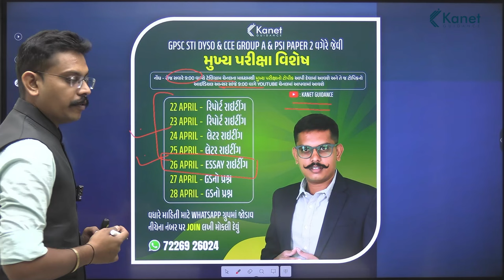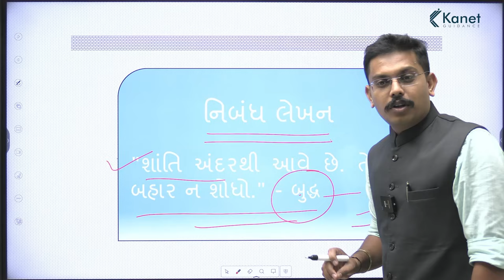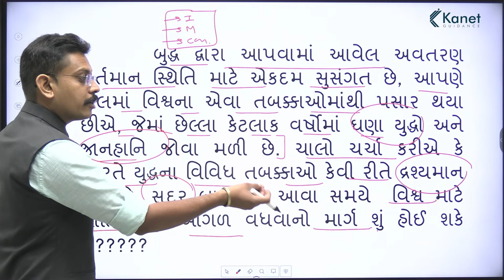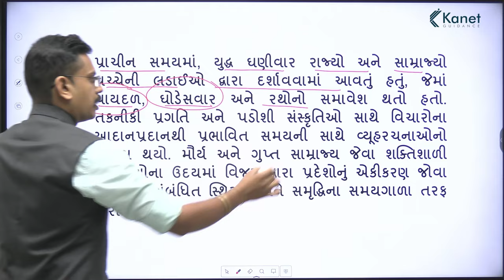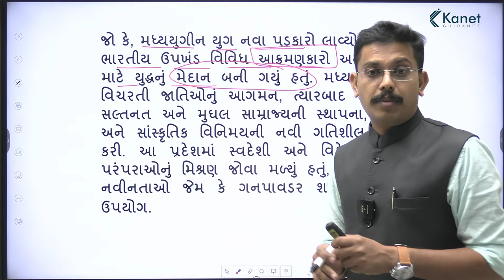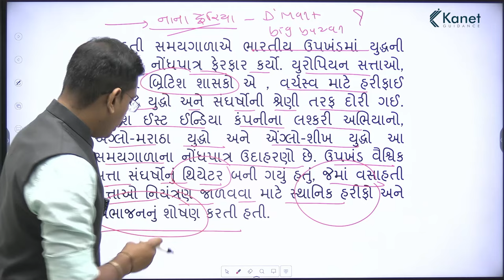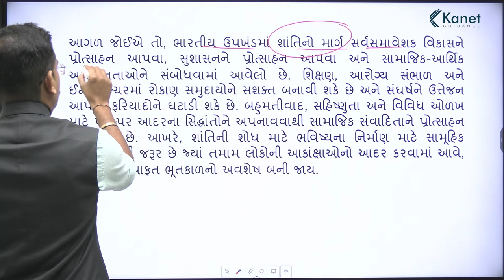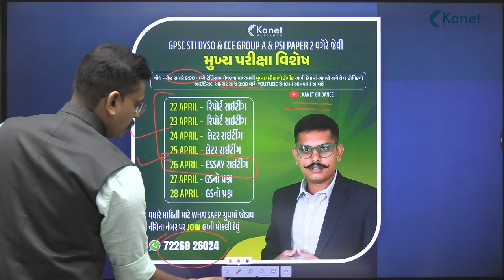ESSAY WRITING - Topic 1 | GPSC STI Dyso & Cce Group A & Psi Paper 2 | Kanet Guidance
ESSAY WRITING: Topic 1
"શાંતિ અંદરથી આવે છે તેને બહાર ન શોધો" - ગૌતમ બુદ્ધ
ઉપરોક્ત વાક્યને વર્તમાન યુદ્ધની પરિસ્થિતિ સાથે સુસંગત 500 શબ્દોમાં નિબંધ લખો